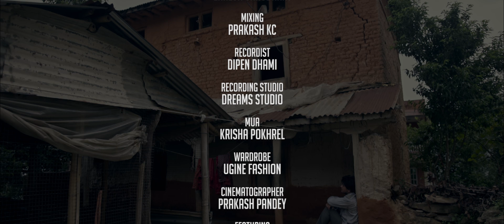Mutu Kaleji मुटु कलेजी / RACHANA RIMAL / DESH NARESHADHIKARI Ft Juna Karki Desh Naresh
VOCAL-RACHANA RIMAL/DESH NARESH ADHIKARI
 LYRICS/MUSIC -DESH NARESH ADHIKARI
ARRANGE - GANESH CHAUDHARY
RECORDIST - DIPEN DHAMI
RECORDING STUDIO - DREAMS
MUA - KRISHA POKHREL
WARDROBE-  YUGINE FASHION
CINEMATOGRAPHER - PRAKASH PANDEY
EDIT/COLOR - NABIN NIRAULA
SCREENPLAY - SURENDRA MALLA THAKURI
CONCEPT / DIRECTION - JITAN THULUNG RAI

MAN BINAKO DHAN THULO KI DHAN BINAKO MA
KASARI KASARI
KASARI KASARI 2
CHAURIKO CHAMRO CHHURPI
MAN BINA KO 2 BA AAMA
SIMPLE DIMPLE SONG
TORI TEL LAYERA KAPAL KALO BHO
TORI TEL 2
TIMRO PHOTO DEKHAI DEKHAI
TIK TOK MA DEKHELKO
REBAN CHASMA
RATO GALBANDHI
SORRY SONG
PRANAM SONG
KASARI KASARI 3

Hit song's on our channel

Unauthorized downloading and uploading on YouTube channel is Strictly Prohibited And will attract punitive measures from Tanka Budathoki . Embedding to a website is allowed.